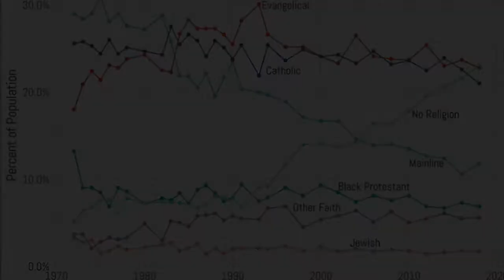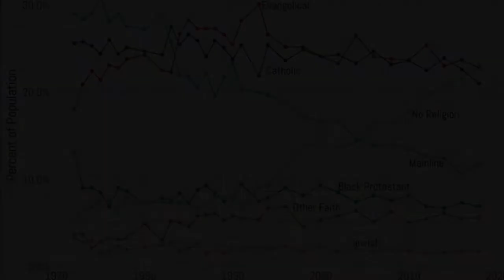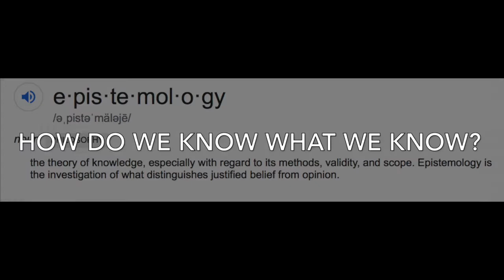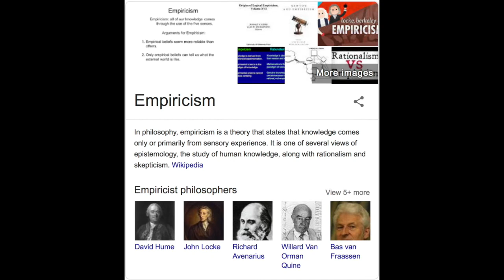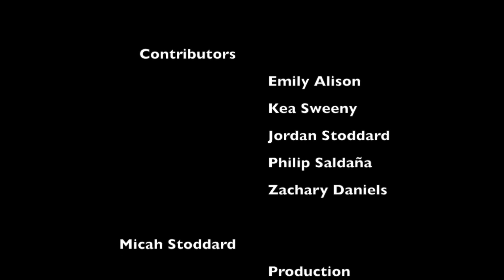DOUBT - A Short Art-Doc by Micah Stoddard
Navigating the faith landscape of recent years, this short film asks four short questions to five people with some interesting perspectives about faith and doubt.
 A lot of different ideas and work went into this, Jordan references the book Sapiens by Yuval Harari for example.